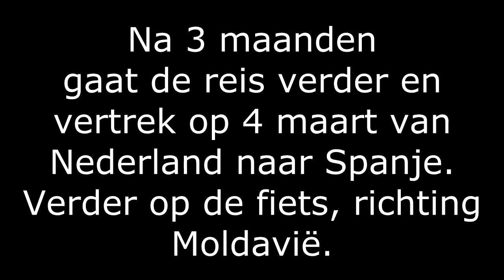#1 - Vanaf een Fiets - Reis gaat verder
De reis rond de wereld gaat verder op de fiets. De reis gaat verder waar ik de vorige keer eindigde: Mallorca, Spanje. Inmiddels heb ik wat extra spullen en gaat er een vriend mee!